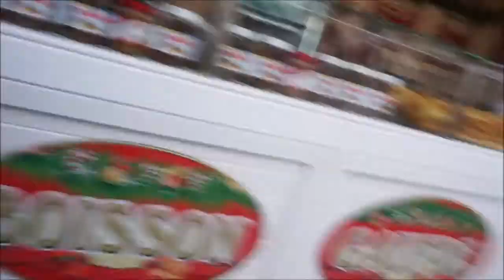Paris in Autumn November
Paris In Autumn November 2013